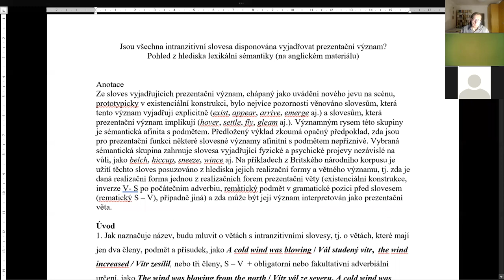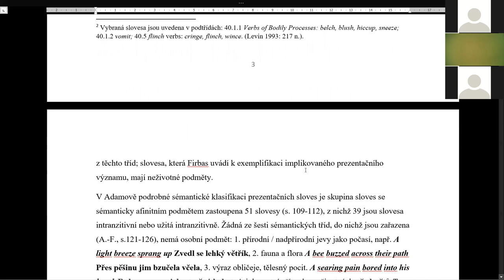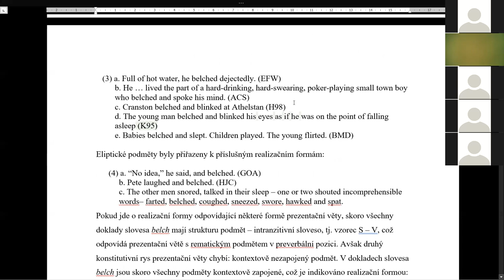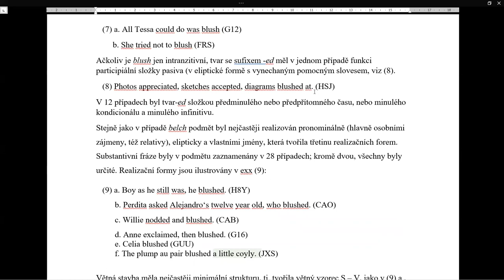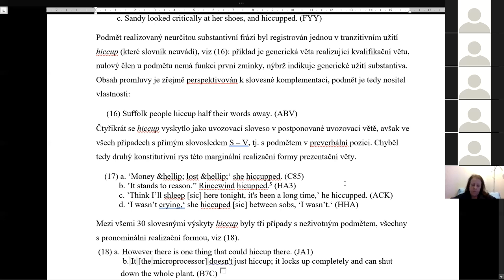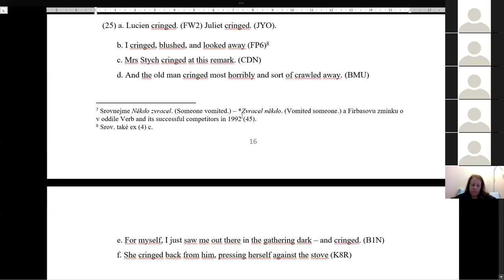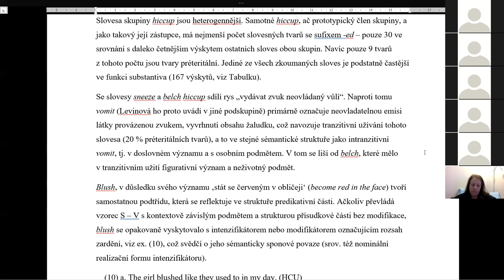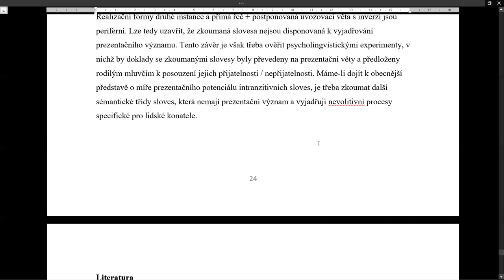Jsou všechna intranzitivní slovesa disponována vyjadřovat prezentační význam?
Pohled z hlediska lexikální sémantiky (na anglickém materiálu)
prof. PhDr. Libuše Dušková, DrSc.